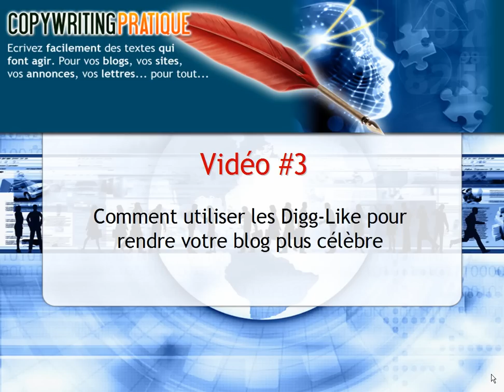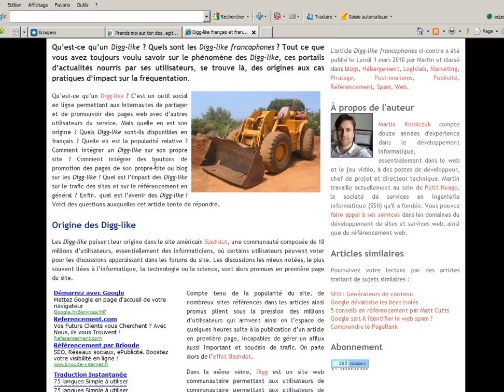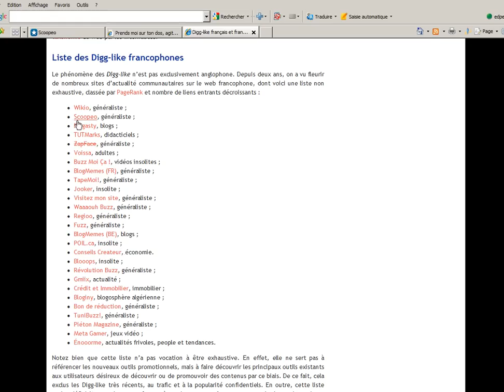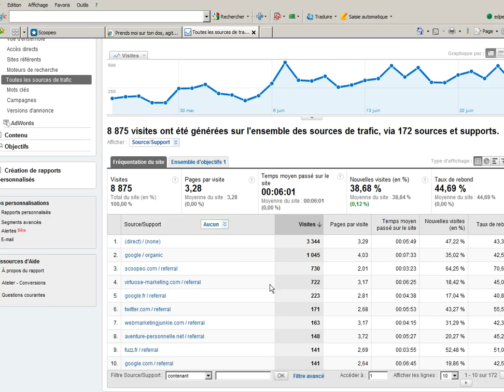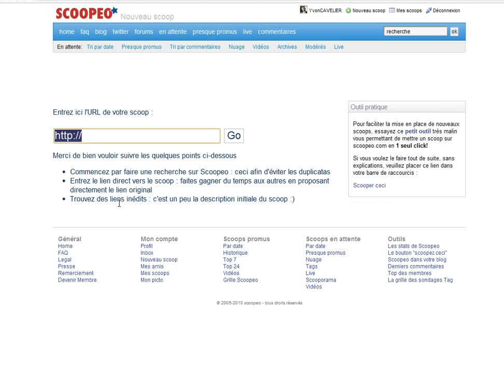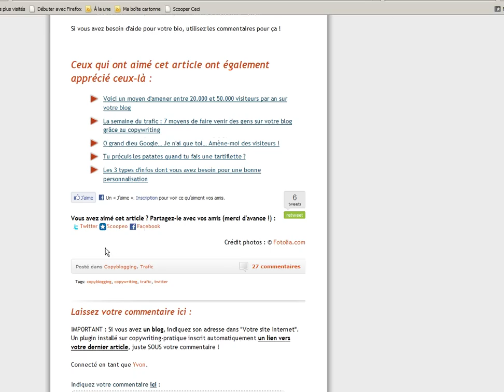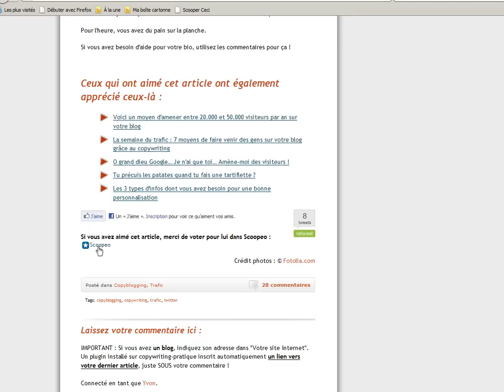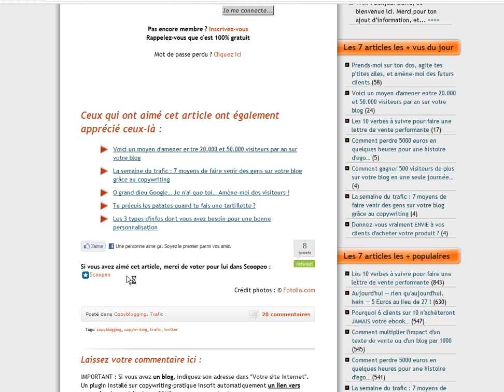Comment rendre son site plus célèbre grâce aux Digg-Like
Aujourd'hui, nous poursuivons notre petit tour du monde des éléments qui vont servir à faire connaître votre blog aux 4 coins de la planète, et nous nous attaquons aux Digg-Like.